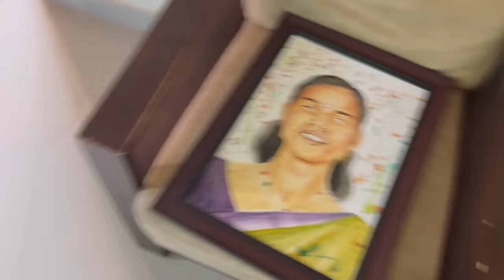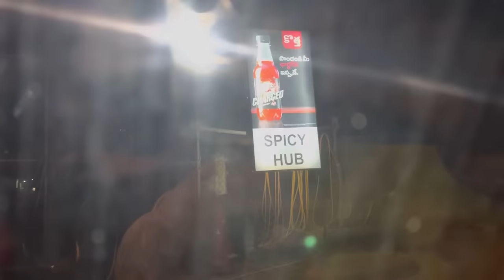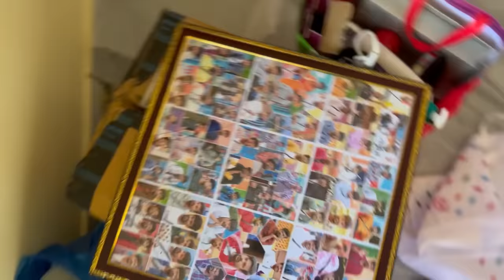Home Tour Of New House We Shifted | 5th House After Marriage | Adi Reddy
My cricket verified telegram channel link

Toys organiser